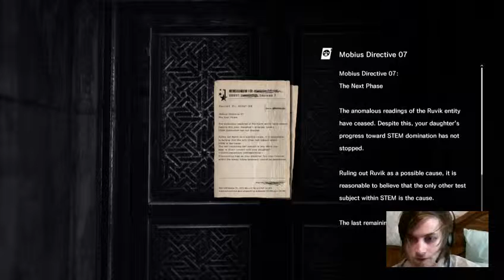The Evil Within DLC Part 18 (The Executioner)